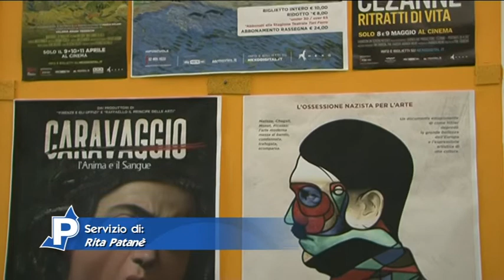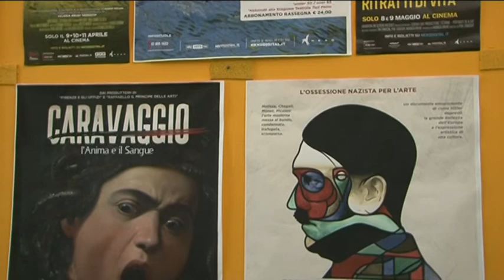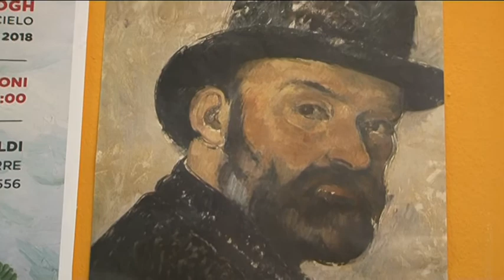Cine Teatro Garibaldi Giarre. La grande arte al cinema, Van Gogh